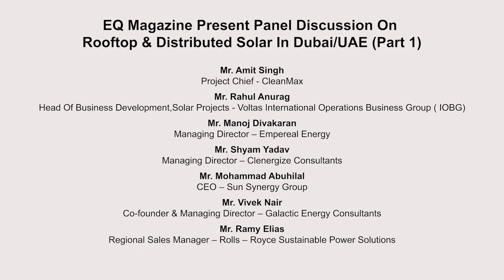Panel Discussion On Rooftop & Distributed Solar At Dubai Solar Conference.